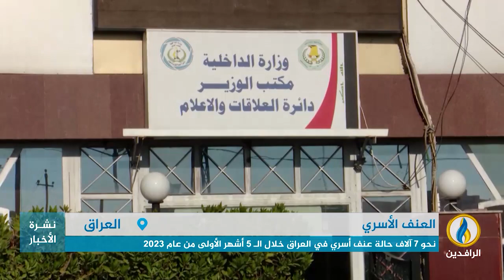تقرير | تفاقم العنف الأسري في العراق وقانون مكافحته حبيس البرلمان والصراع السياسي